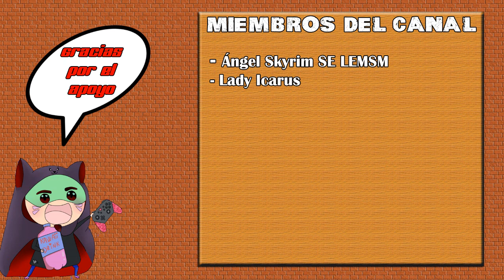Grim Soul - Cap. 175 - Toca hacer cosas